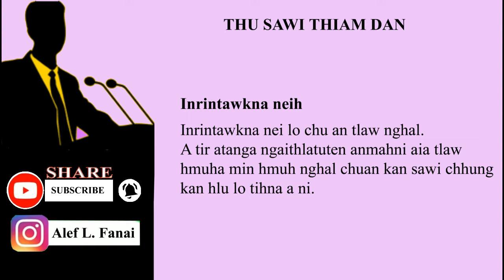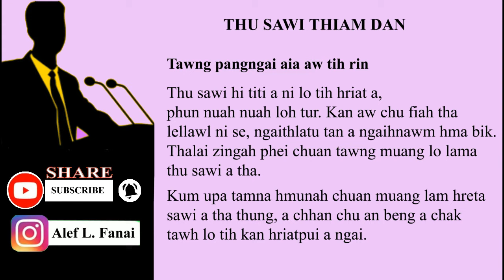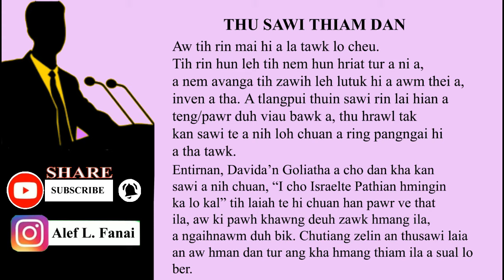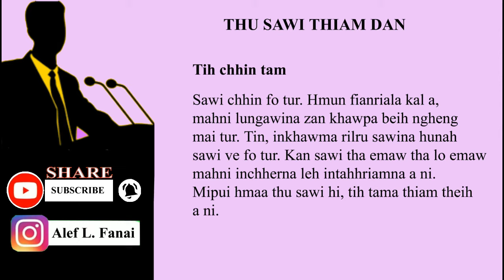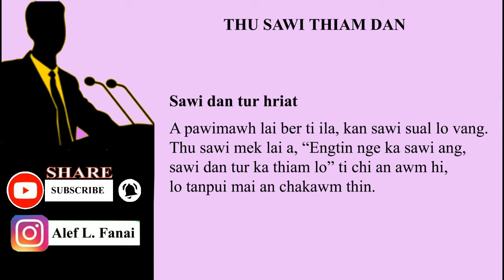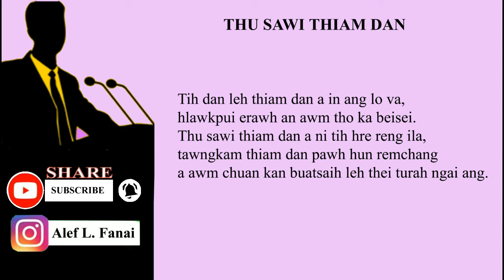THU SAWI THIAM DAN